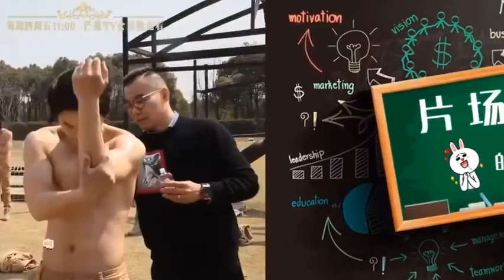【Zhang Zhehan What A Fit Body 穿衣显瘦脱衣有肉 】张哲瀚身材真是 Fit 爆 半妖倾城花絮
【穿衣显瘦脱衣有肉 】Zhang Zhehan What A Fit Body 张哲瀚身材真是 Fit 爆
半妖倾城花絮